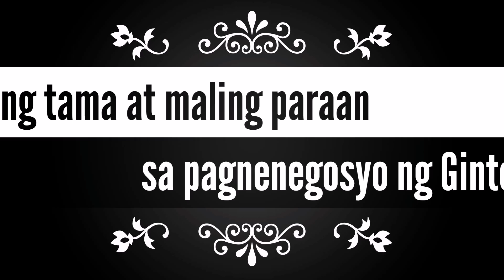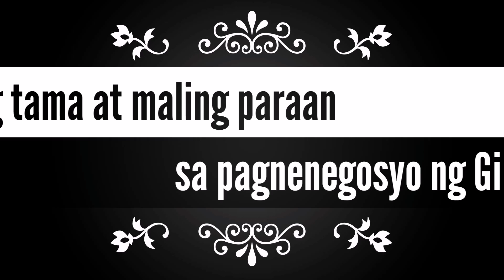Ang Tama at Maling paraan sa pagnenegosyo ng Ginto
Ang pagnenegosyo ng ginto ay hindi kagaya ng ibang paninda kung saan marami ang hindi nakakaalam sa batas nito at marami nakakagawa ng Riba na ipinagbabawal ng islam